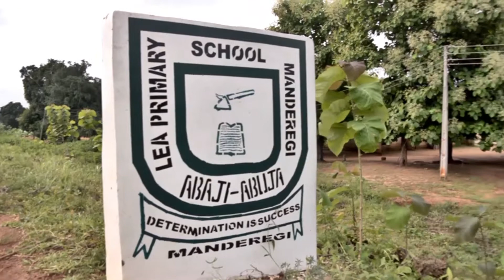Manderegi Story (Nigeria) - Renovations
Discover how we support the local community in Abaji by renovating sanitations, playground and schoolrooms